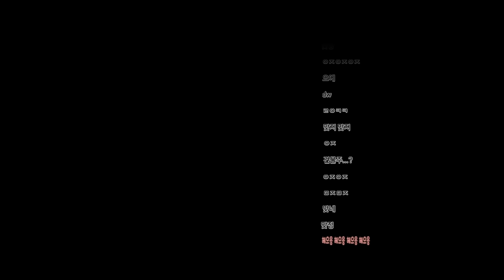5000명 앞에서 첫 공개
늘 불끄고 캠방 하다가
조명을 처음 켜봤는데
익숙하지 않아요 ;;ㅅ;;
예쁘게봐줘잉